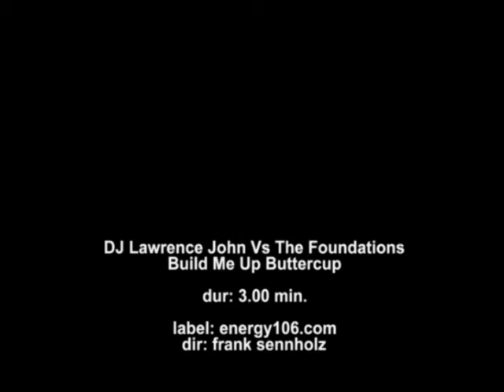Clem Curtis "Buttercup"